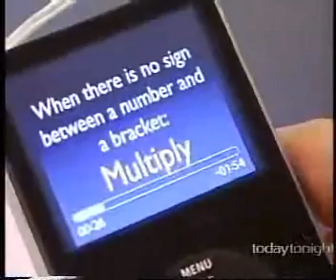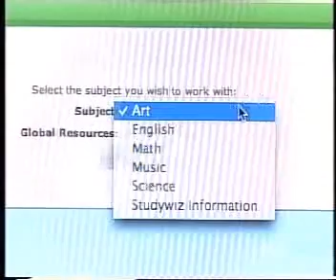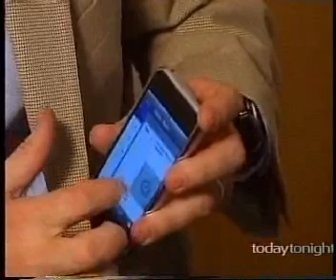Today Tonight - Studywiz and iPods Improve Student Learning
Watch the Australian Channel 7 Tonight Tonight current affairs story on how Studywiz in conjunction with iPods and video podcasting improves student results and high order thinking.